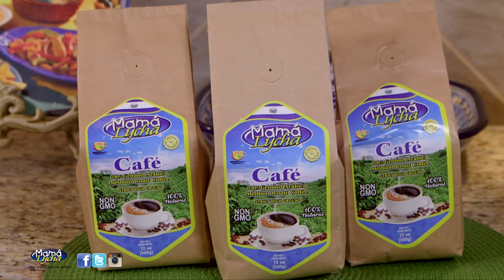Café - Sabores Mamá Lycha